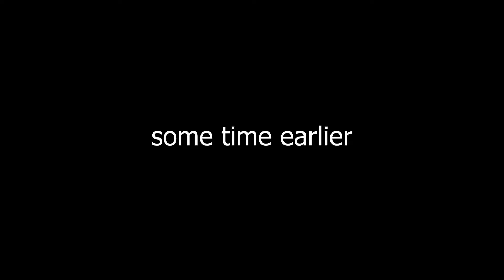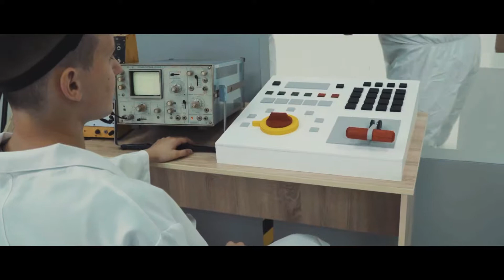Съемки на кикстартер - Rubber Band Minigun